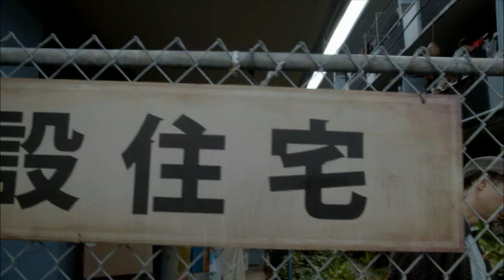『Hawaii Five-0』シーズン4 予告編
『Hawaii Five-0』シーズン4
2014年11月26日DVD-BOX Part1発売(予定)
2014年12月24日DVD-BOX Part2発売(予定)
                           ブルーレイBOX発売（予定）

●スティーヴの恋人キャサリンがメンバー入り！ 新たなFive-0の誕生となるシーズン4！
●超大作『アメイジング・スパイダーマン2』製作総指揮コンビが放つ最強のアクション人気シリーズ！
●「LOST」の出演者ヘンリー・イアン・キュージック、ホルヘ・ガルシア、テリー・オクィンほか豪華スター多数参戦！
●真珠湾攻撃後の日系人迫害や東日本大震災のエピソードなど、日本関連のエピソードが多数登場！
●5枚組・10話収録（各ディスク2話収録）
●特典映像収録(予定)